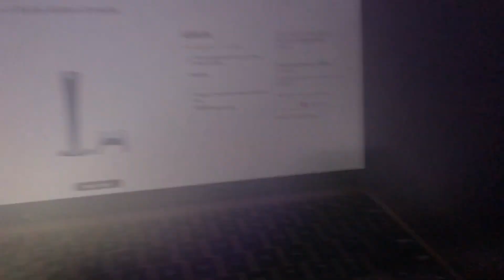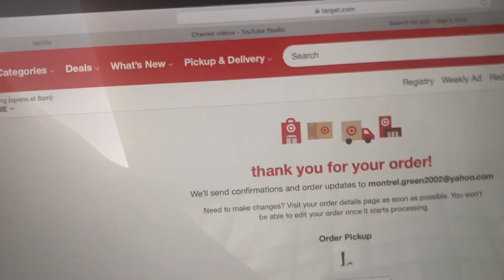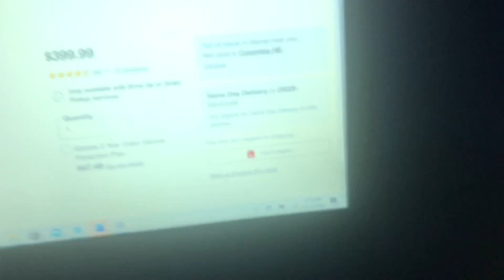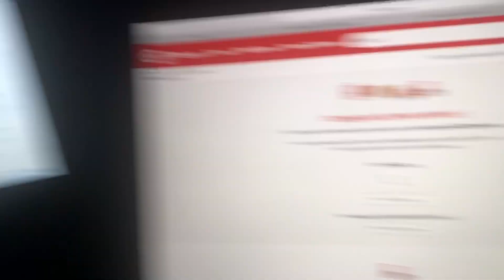HOW I SECURED MY PS5 AT 3AM IN THE MORNING FROM TARGET (must watch)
Centers need love too💔
All Clips, Editing, and Thumbnails are done by me

PSN: ItzTrel-
1 mill subs otw